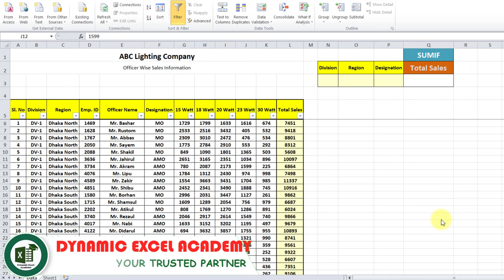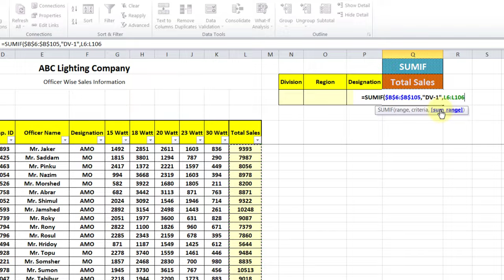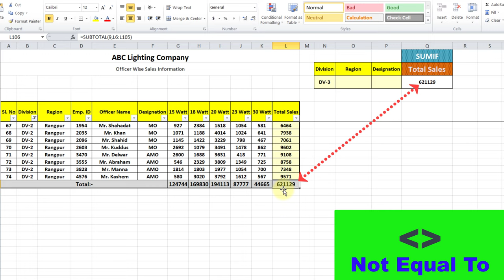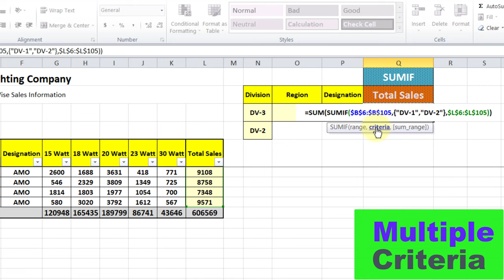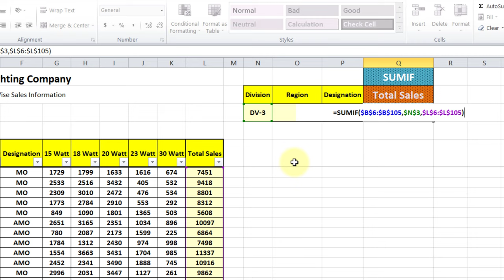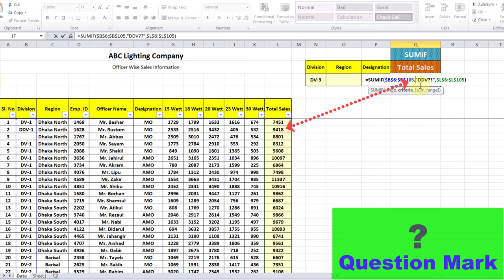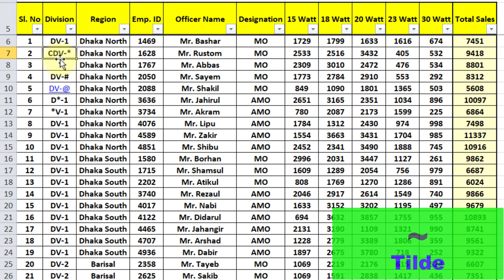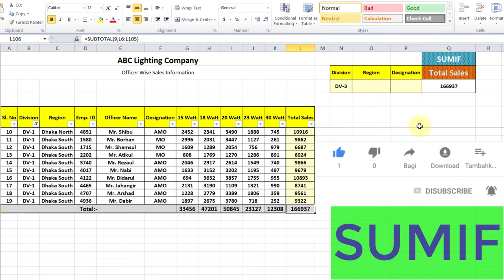SUMIF Function in Excel | SUMIF Formula: Simple to Expert (Multiple Criteria, Wildcard Symbol)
SUMIF Function in Excel is one of the most important functions for excel expertise or data analysts. For advanced reporting the functions you needs frequently is SUMIF Function. You can’t think advance excel without this SUMIF Function. From beginners to expert level the function always you require daily is SUMIF Function. SUMIF vs SUMIFS Functions, the basic difference is SUMIF Function works with Single Criteria whereas SUMIFS Function works with Multiple Criteria or Conditions. Although SUMIF Function is simple to look but it has vast usage in Advanced Level Excel as well as Expert level in Excel like; SUM of Multiple Criteria using Sumif Function, Usage of various Symbol in Sumif Function, Usage of Wildcard Symbol in Sumif formula, SUMIF Blank Cell, SUMIF Not Equal To etc.
In this video I have tried to describe how to use SUMIF function in ms excel bangla and what the necessity of SUMIF function in excel. After watching this video you will be expert in how to use SUMIF function in ms excel even using various symbols and multiple criteria. It is excel bangla tutorial where you will easily understand the SUMIF Function with indirect criteria and sum on multiple criteria. The expertness you learnt from this SUMIF Function’s video will also be applicable for SUMIFS Function, COUNTIF Function and also COUNT IFS Function.
I think you have better understand the video and learnt easily the SUMIS Function in MS Excel. I think this video will be a great support for excel lovers. I want to say, if you can build good command over excel functions then you will be able to solve any types of Excel problems easily within short period of time. This channel is committed to let you learn Excel at a new way.
I think you have enjoyed this video and learned “SUMIF Function Usage Simple to Expert Level” at an easy and effective Way.
Please ask your needs in comments box. I will give you link from where you can download for practice.